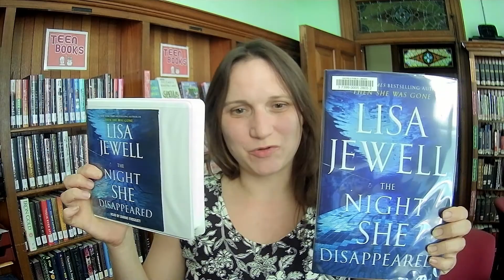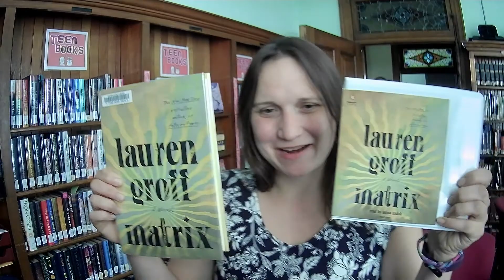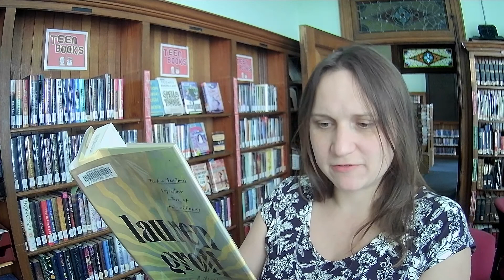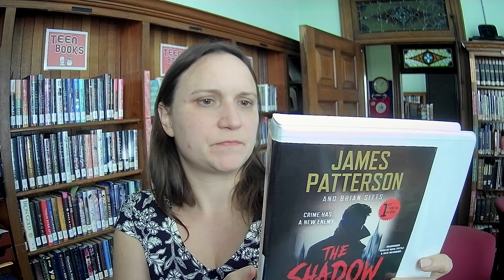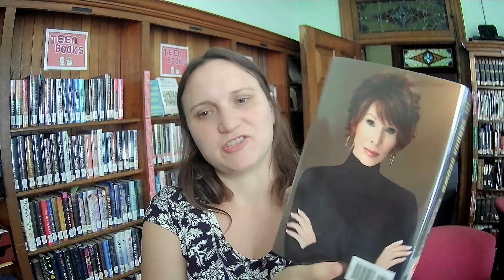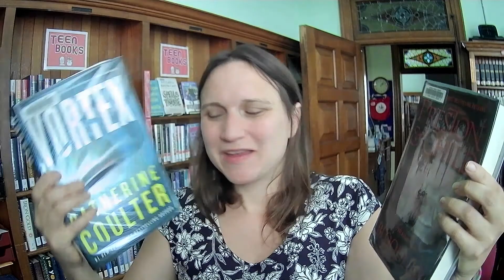Unboxing #256: Books and Audiobooks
A quick infusion of titles, including a few that I'm excited about. Also, you may have to decide, to read . . . or to listen?

Here's the list:
BOOKS
The Reckoning / Mary L. Trump, PhD
Matrix / Lauren Groff
The Night She Disappeared / Lisa Jewell
Below the Edge of Darkness / Edith Widder, PhD
The Riviera House / Natasha Lester
Blind Tiger / Sandra Brown
Vortex / Catherine Coulter
Bloodless / Preston & Child
AUDIOBOOKS
A Slow Fire Burning- Paula Hawkins
Apples Never Fall- Liane Moriarty
The Shadow- James Patterson
Matrix- Lauren Groff